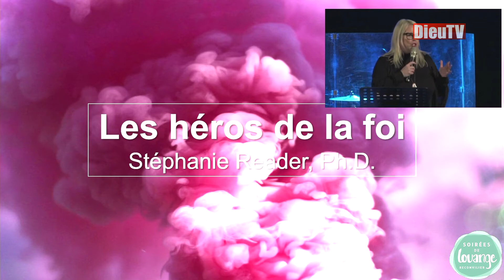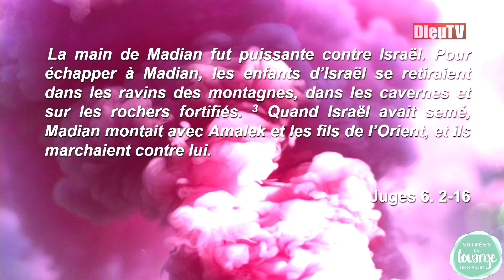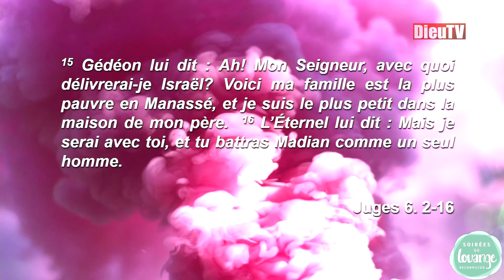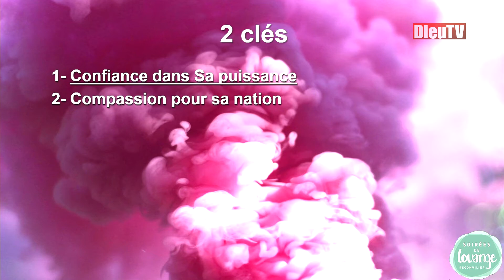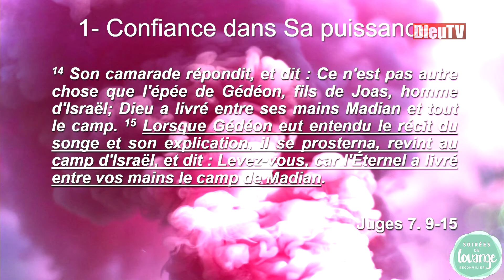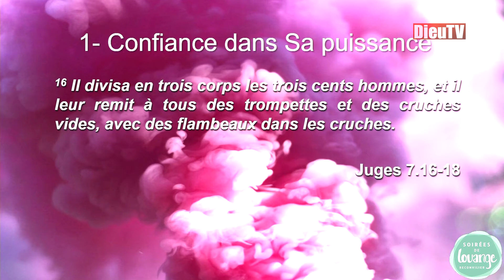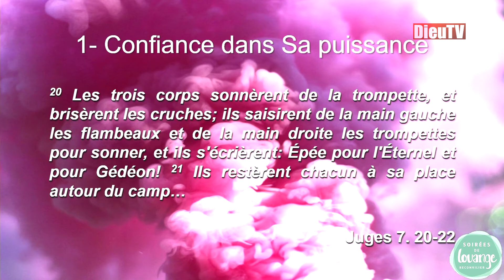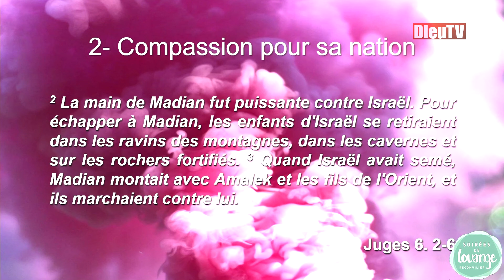Célébration avec Stéphanie Reader